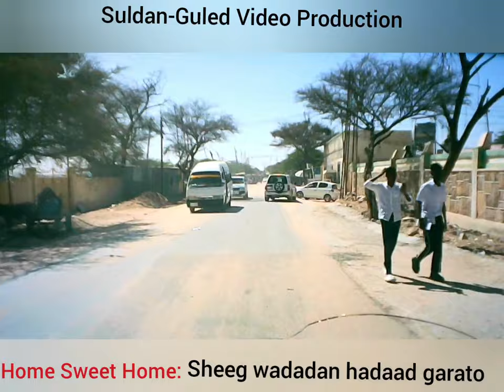Hargeisa Jan 2024